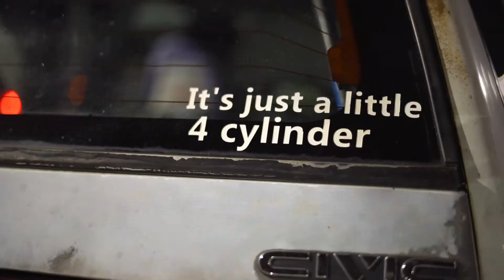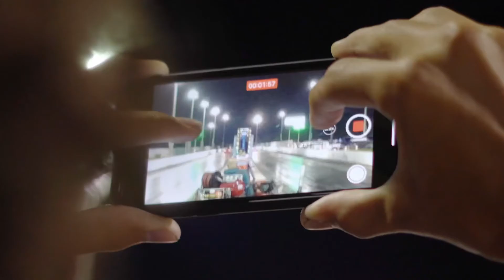DreamFest 2021 Florida Aftermovie Racing + Car Show | 📹 JHALLMEDIA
Check out the Official DreamFest 2021: Hondas vs Everybody Florida Aftermovie shot by JHALLMEDIA

DreamFest Florida 2021 was an epic sequeal to the inaugural 2019 Event that went down at Palm Beach International Raceway in Jupiter Florida. We featured an epic car show, drag racing and roll racing tournaments, fun run racing, and a sound system competition along with a live DJ, vendors, and free giveaways!